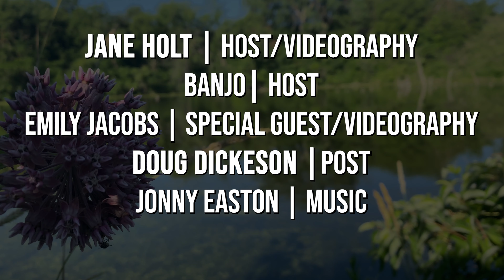Naturally Nebraska—Wildwood Lake